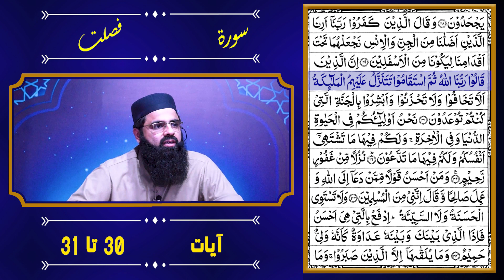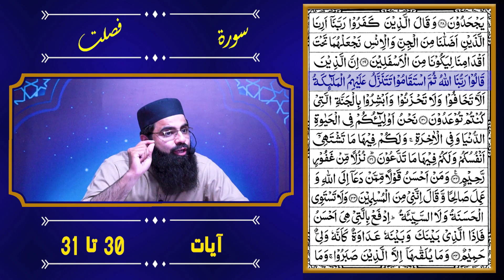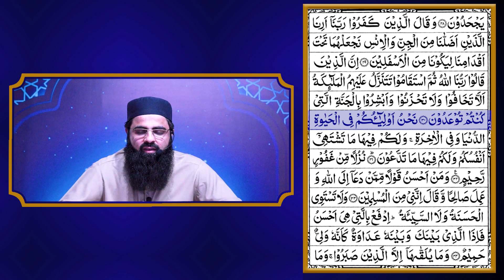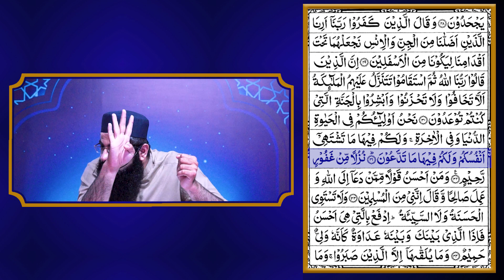139 Surah Fussilat Ayat 30 ta 31 | دورہ قرآن | By Engineer Faizan Hassan -2019